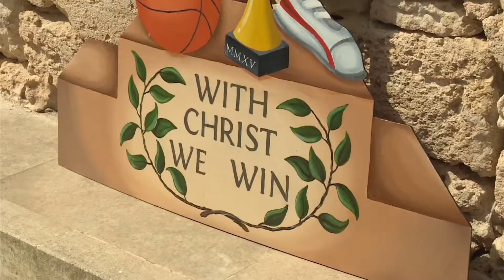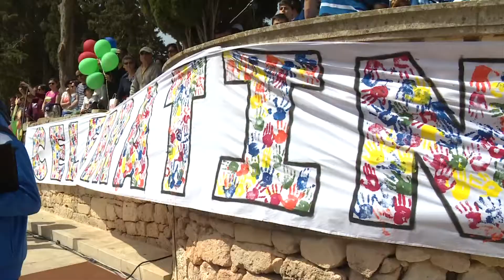Programm ta’ tgħalim dwar l-EU għal studenti tas-sekondarja